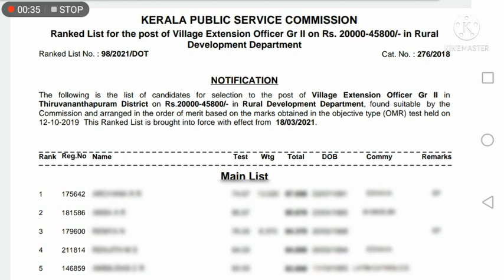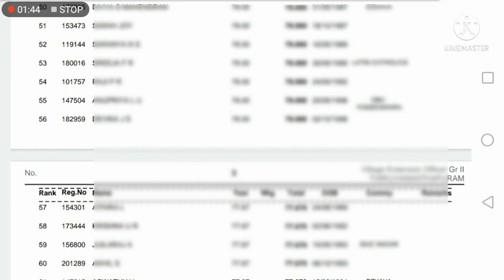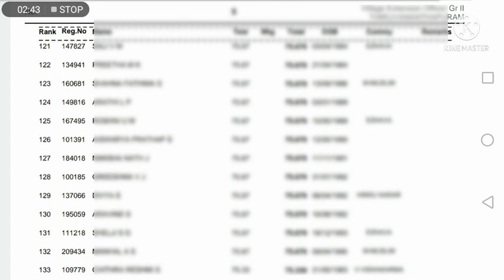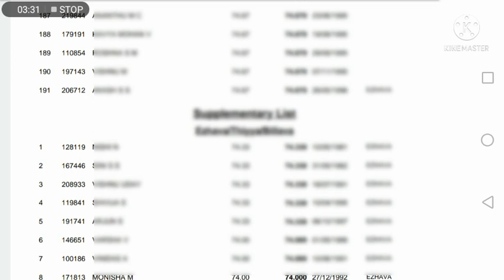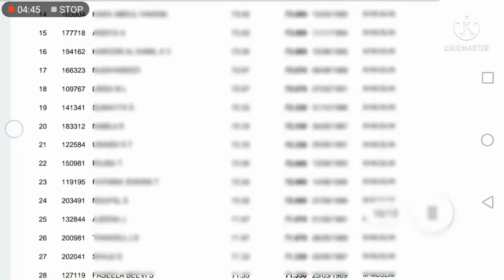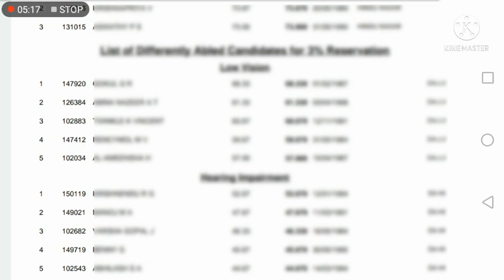💥VEO🔥tvm💥#276/2018#keralapsc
💥VEO🔥tvm💥#276/2018#keralapsc psctips pscthulasi pscexam pscresult pscnews ranklist main exam💥latest news💥admissionticketവന്നു keralapsc psctips pscthulasi pscexam pscresult pscnews main rank currentaffairs💥നിർബന്ധയും അറിഞ്ഞിരിക്കേണ്ടവ#2022#Russiaukrainewar#keralapsc#psctips#pscthulasi#gk22💥ഇന്ന് psc publish ചെയ്ത റാങ്ക് ലിസ്റ്റുകൾ💐keralapsc psctips pscthulasi pscexam pscresult news main558/2021 - BEVCO LD
368/2021 - Village Field Assistant
609/2021 - LAST GRADE SERVANTS - COMPANY BOARD
466/2021 - Police constable - Indian reserve battalion
600/2021 - Assistant prison officer
014/2021 - Junior Assistant - The Kerala Agro Industries Corporation Limited
066/2021 - Worker/Plant Attender Grade III - Kerala Co-operative Milk Marketing Federation Limited
223/2021 - Work Assistant - Kerala Agro Machinery Corporation Ltd.
313/2021 - Legislature Secretariat - Amenities Assistant (MLA Hostel)
408/2021 - Reserve Watcher/ Depot Watcher - forestAdmission ticket & interview#keralapsc#pscthulasi#pscnews#admissionticket#interview#psctips#pscexam#shortlist#Lineman#Ernakulam#117/2020#keralapsc#psctips#pscexam#pscthulasi#pscresult#ranklist#latest🔥shortlist🔥HSST Journalism keralapsc psctips pscexam pscresult pscthulasi ranklist main pscnewsഅറിയിപ്പ്💥psc latest news#keralapsc#pscthulasi#pscexam#psctips#psclatestupdate#pscnews#shortlist💥worksuperintendent keralapsc psctips pscresult pscthulasi pscexam Alappuzha Ranklist ldc💥Please note💥മാറ്റിവെച്ച practical test-Gradell transport#249/2018#keralapsc#psctips#pscnews#pscexam#shortlist💥SewingTeacherHS teacher keralapsc kozhicode psctips pscresult pscthulasi#2022#pscexam📢 Confirmation-ലെ പശക് മാറ്റാൻ അവസര🔥PSC യുടെ പുതിയ അറിയിപ്പ്🔥മാർച്ച് മാസത്തിലെ പരീക്ഷമാറ്റം💥ldc vfaനിങ്ങൾ ഈ ചാനൽ
ആദ്യമായി കാണുകയാണെങ്കിൽ
വീഡിയോ ഇഷ്ടപ്പെട്ടാൽ
Like ചെയ്യുക,
നിങ്ങളുടെ അഭിപ്രായങ്ങൾ
Comments ആയി
 അറിയിക്കുക,നിങ്ങളുടെ
 കൂട്ടുകാരിലേക്ക് Share ചെയ്തു
കൊടുക്കുക,നിങ്ങൾ തരുന്ന സപ്പോർട്ടാണ്
ഇനിയും വീഡിയോസ്
ഇടാനുള്ള ഊർജ്ജം🔥🔥🔥

Russian revolution
American revolution
Chinese revolution
Latin-American revolution
French revolution
scert social science
kerala psc
preliminary exam
video
Relaxing Music with Beautiful Nature - Peaceful Piano & Guitar Music
Fall asleep to beautiful nature videos and use the relaxing music ...as sleeping music, soothing meditation , tension free music.
soothing music
relaxation music
meditation music
mind relaxation music
Indian mediation
tension free music and